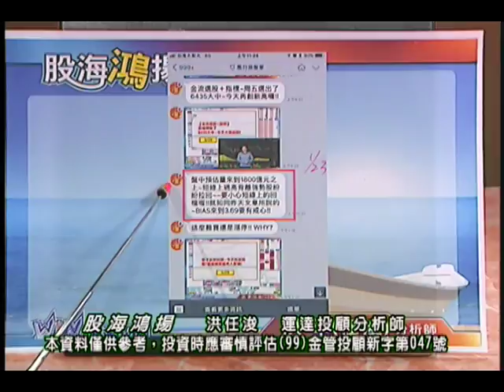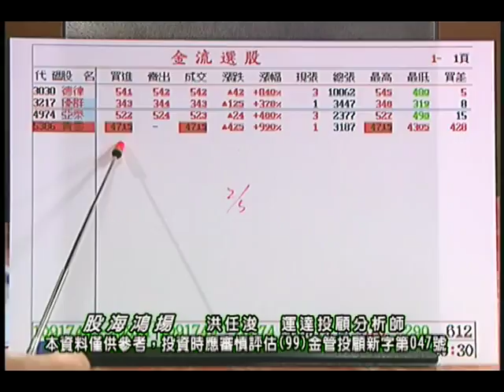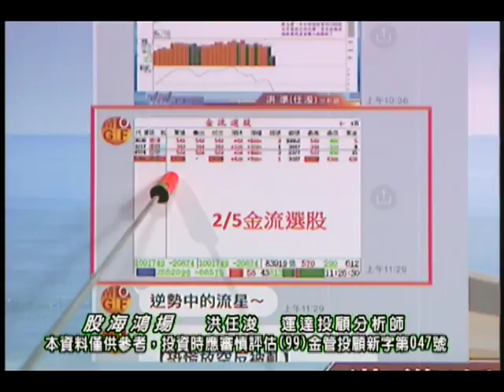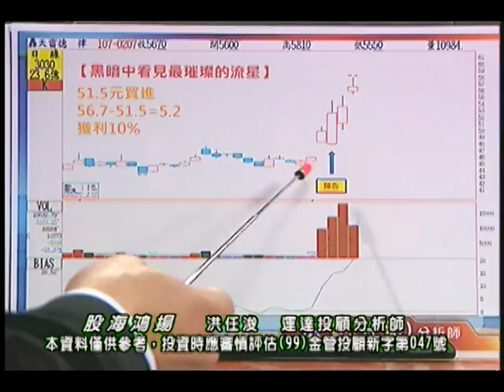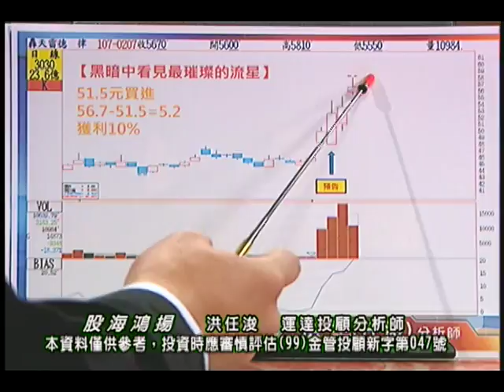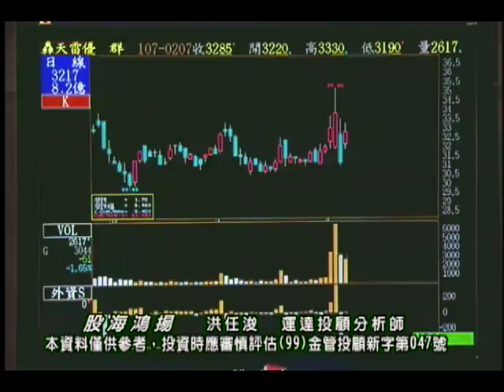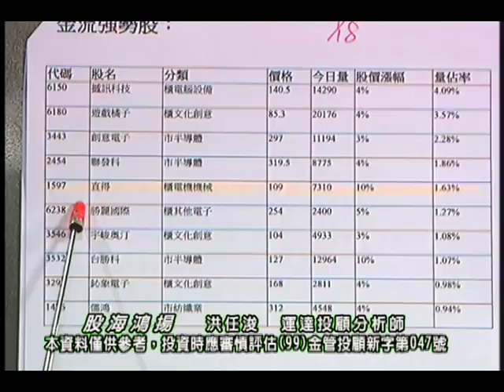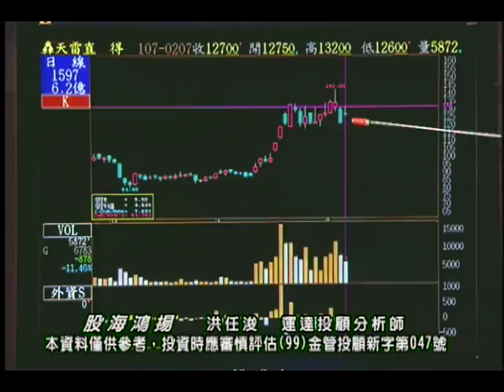20180207 洪任浚 股海鴻揚